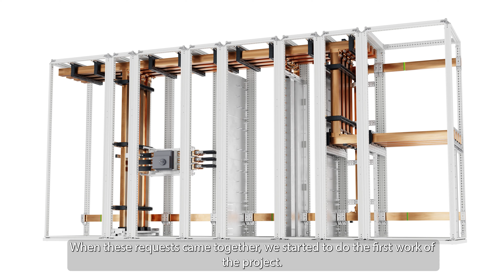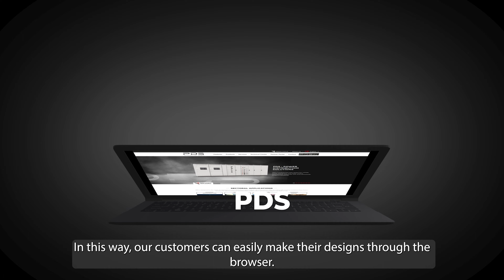PDS Type Tested Panel Solution Brief by R&D Manager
We listened to the origin story, development process and advantages of PDS from the words of our Tekpan PDS R&D Manager Alican Güler.

Tekpan PDS Ar-Ge Yöneticimiz Alican Güler'in ağzından PDS'in çıkış hikayesi, gelişim süreci ve avantajlarını dinledik.

Enclosures, Electrical Enclosures,  Low Voltage, Electircal Panel

Enclosures I Electrical Enclosures I Electrical Panel

Outdoor cabinets
Industrial Electrical Enclosure
Modular Enclosures
Wall Mounted Enclosures
 Free Standing Enclosures
 Electrical Safety
seismic-rated enclosures